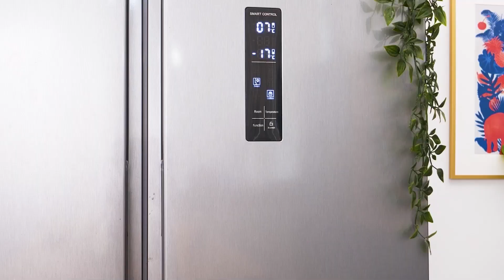DESAFÍO DE ROJO VS. AZUL || Reto Chica Fuego contra Chica Hielo || ¡Un desafío épico de 24 horas!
¡La chica de hielo y la chica de fuego están de vuelta! ¡Y esta vez, chica azul y chica roja harán el reto de comida caliente VS comida fría! Comida roja, comida azul, bromas de chicas y situaciones divertidas, ¿qué más se puede pedir? ¡Siéntate, relájate y disfruta de este desafío de colores en el nuevo vídeo de KABOOM!

¡Si disfrutaste este video, también te puede gustar “IDEAS ORIGINALES PARA ESCABULLIR COMIDA A CLASES || Trucos Divertidos para la Escuela”

Reto Chica Fuego contra Chica Hielo || DESAFÍO DE ROJO VS. AZUL ¡Un desafío épico de 24 horas!